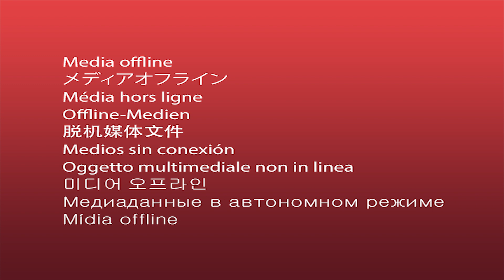เรื่องย่อละคร ทุ่งเสน่หา D-DAY NEWS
บุษกร วงศ์พัวพันธ์
จรินทร์พร จุนเกียรติ
จรณ โสรัตน์
เด่นคุณ งามเนตร
ธนิน มนูญศิลป์
พรนภา เทพทินกร
รินรดา แก้วบัวสาย
อิษยา ฮอสุวรรณ
ธัญญภัสร์ ภัทรธีรชัยเจริญ
สิปโปทัย ฉันทะสิริวัฒน์
 วัทธิกร เพิ่มทรัพย์หิรัญ
 ภาสวิชญ์ บูรณนัติ
 อริศรา วงษ์ชาลี